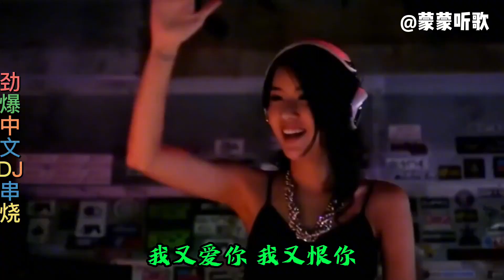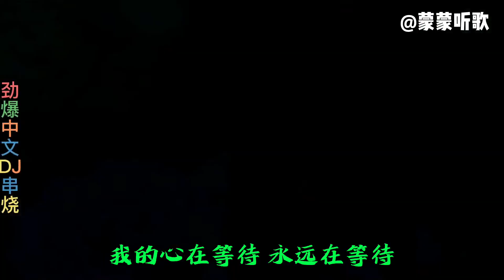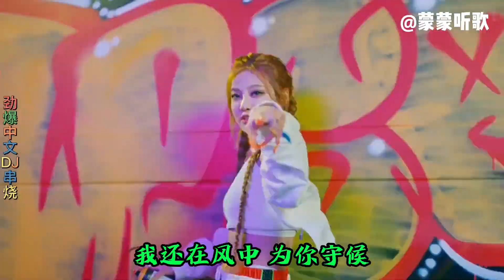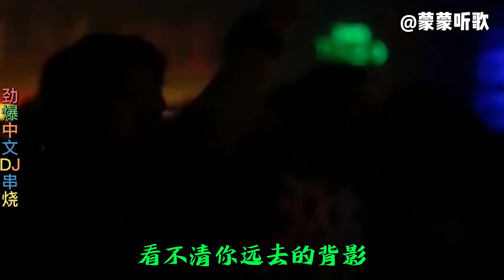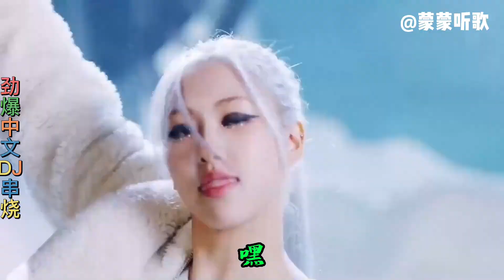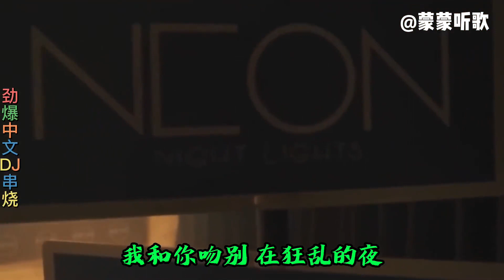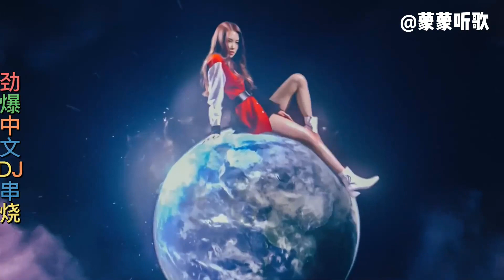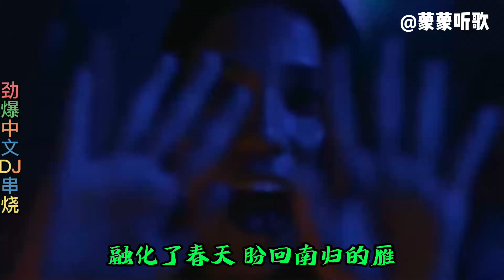车载dj串烧音乐经典老歌dj，节奏强劲动感，开车解困必备！